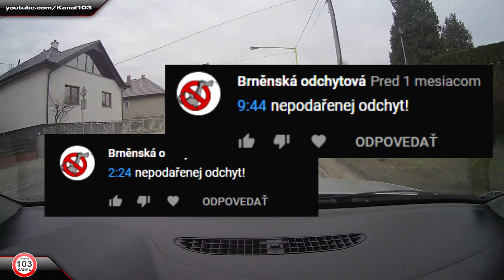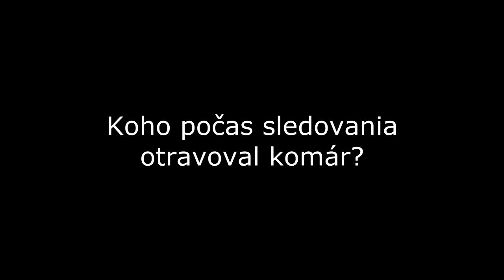#133 Losie testy a zatmenie mozgov • Mix z ciest (No.89)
Sága pokračuje. Tagy pre vyhľadávače: korona, rúško, nanočipy, kovit, karanténa, bil gejc.

Každý palec hore ma poteší, ďakujem. Ak sa rozhodnete dať palec dole, tak, prosím, napíšte, čo sa Vám nepáčilo (konštruktívna kritika).